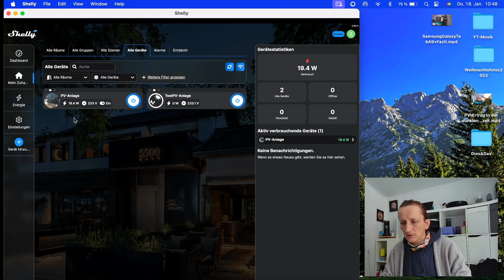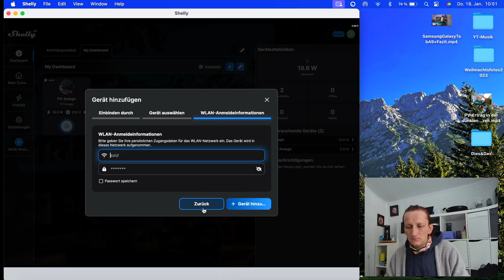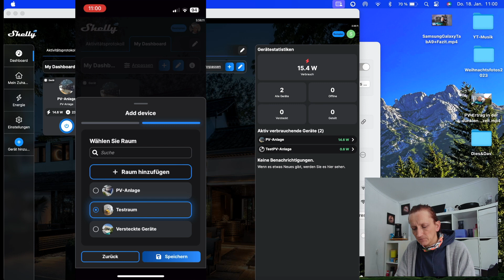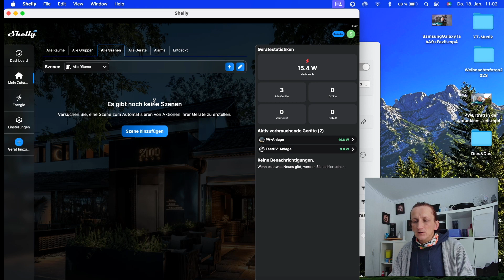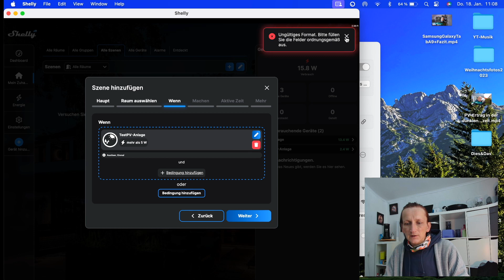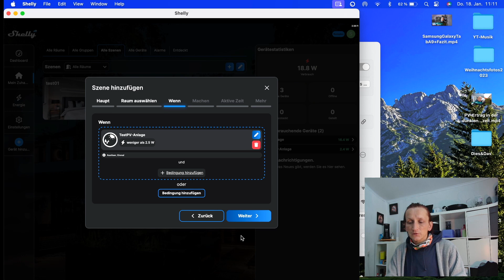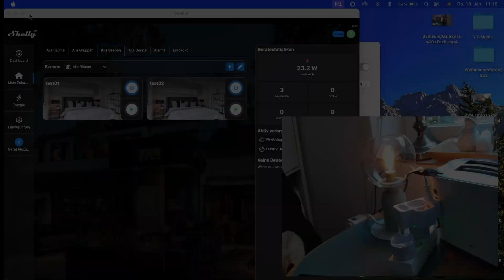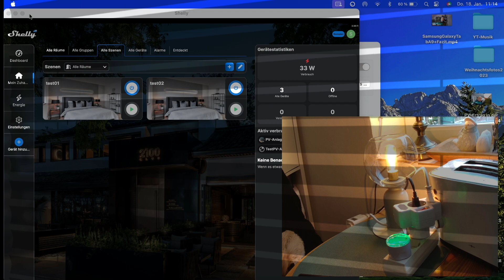Shellygeräte miteinander verbinden per Szene / Ein,- und Ausschalten per erzeugte Watt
Ich zeige euch wie man zwei Shelly-Geräte miteinander kommunizieren lassen kann, damit sich zum Beispiel eine Shelly Plug S Ein,- und Ausschaltet wenn eine bestimmte Wattzahl erreicht wurde.
Ist auch eine Perfekte Lösung für Balkonkraftwerke an den eine große Powerbank/ Stromspeicher angeschlossen ist.

*Shelly Produkte bei Amazon
*Powerbank / Stromspeicher bei Amazon